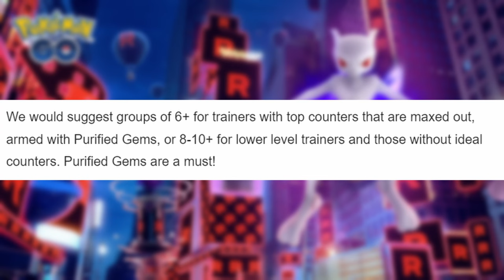MUST-KNOW Counters! Shadow Mewtwo Raid Guide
Hey Everybody

Shadow Mewtwo Raid Guide: Best Counters, Weaknesses & Tips (Pokemon GO 2024)

Shadow Mewtwo is back and causing trouble in Pokemon GO! But fear not, trainers! This ultimate raid guide has everything you need to conquer this powerful Shadow Pokemon.

Inside this video you'll learn:

Shadow Mewtwo's weaknesses: We'll expose its Achilles' heel and show you the best counters to bring to the fight! (Keyword: Shadow Mewtwo counters, best Pokemon for Shadow Mewtwo raid)

Top Pokemon picks: From Mega Gengar to Shadow Tyranitar, discover the ultimate team composition to crush Shadow Mewtwo. (Keyword: Mega Gengar vs Shadow Mewtwo, Shadow Tyranitar raid guide)

Power up and strategy tips: We'll show you how to optimize your team and dodge those devastating psychic blasts like a pro! (Keyword: Power up Pokemon for raid, Shadow Mewtwo raid strategy)

The importance of Purified Gems: Don't get caught unprepared! Learn how to use Purified Gems to catch Shadow Mewtwo after the raid. (Keyword: Purified Gems Pokemon GO, how to catch Shadow Mewtwo)
With the right team, strategy, and a little teamwork, you can take down Shadow Mewtwo and add this legendary Pokemon to your collection!